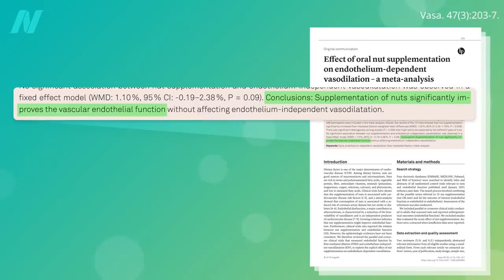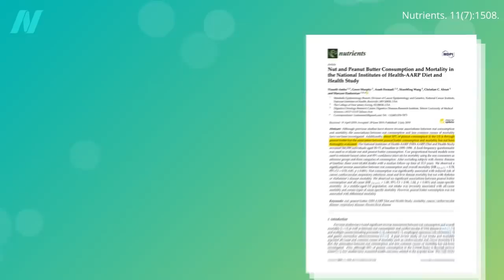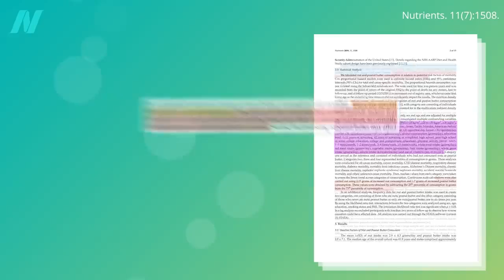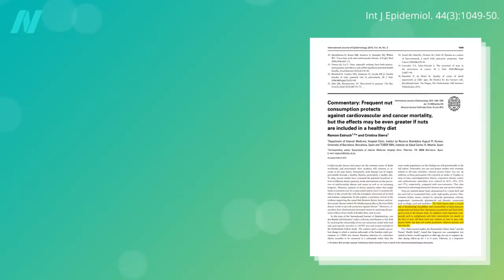Patří mezi zdravotní přínosy arašídového másla i dlouhověkost? | CZ titulky | Fakta o zdraví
Arašídové máslo a dlouhověkost: Proč jsou ořechy spojovány se sníženou úmrtností, ale ne arašídové máslo?